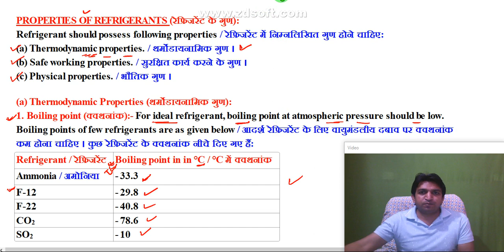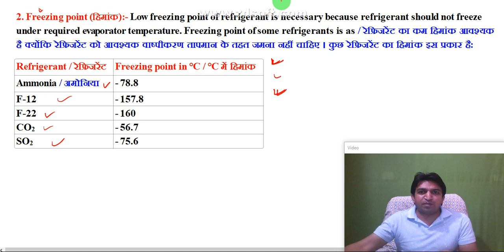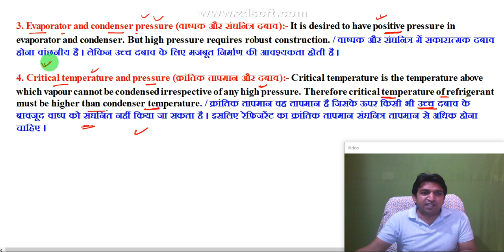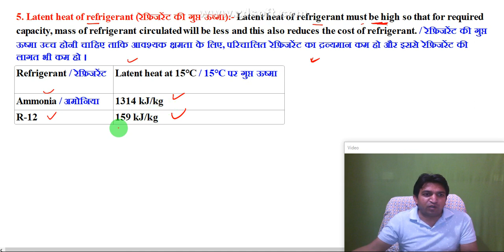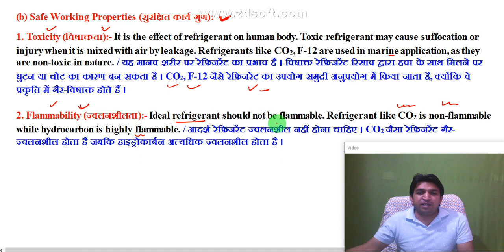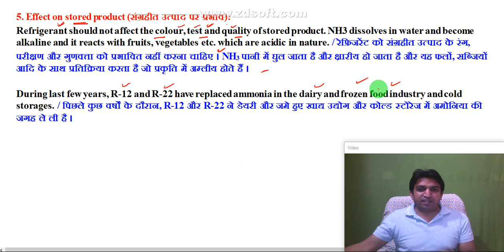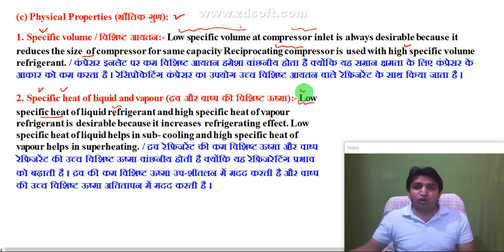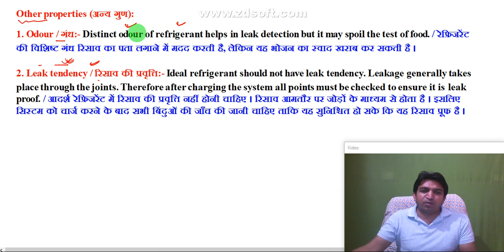Properties of refrigerant in hindi, refrigerants properties, properties of refrigerants